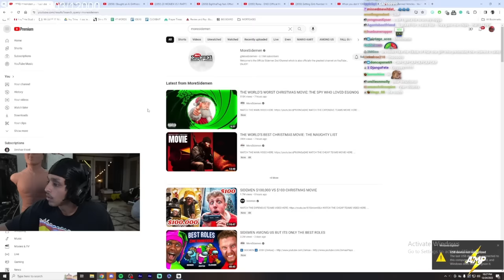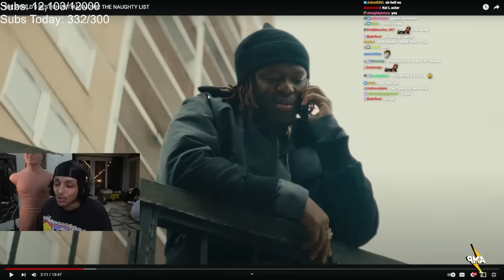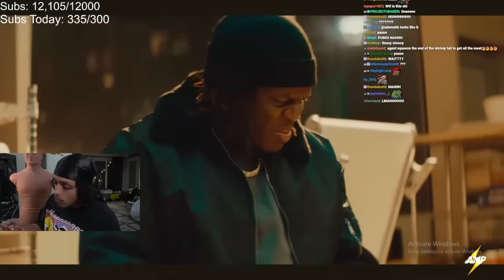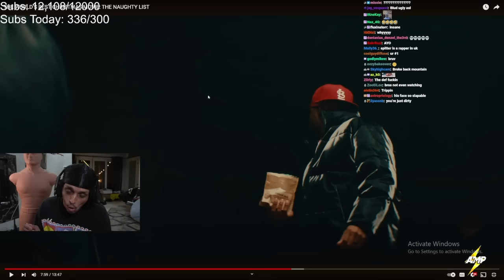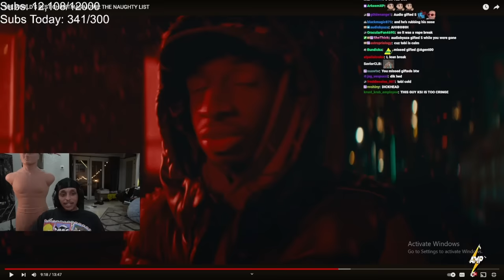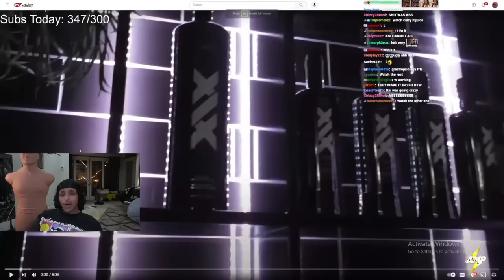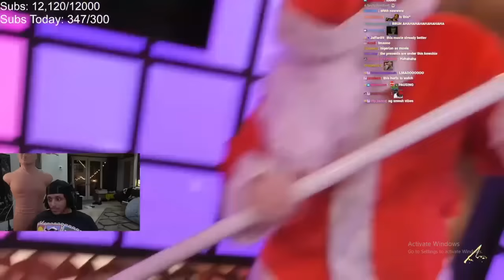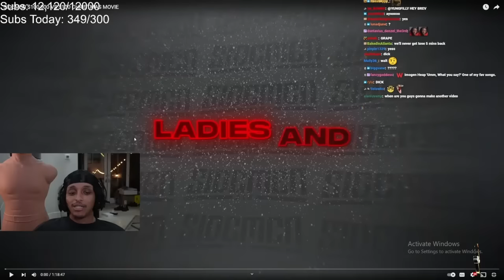Agent00 Reacts To Sidemen Movies (GOOD AND BAD)